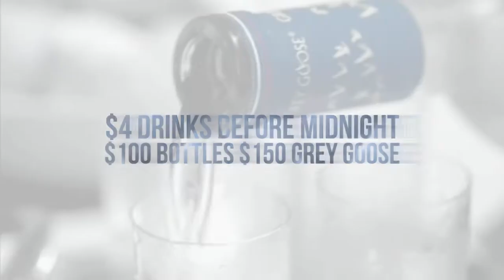EMBASSY Nightclub Long Weekend Party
Join us and the hottest and wildest crowd on Thursday night @ EMBASSY to kick off your Easter Long Weekend.